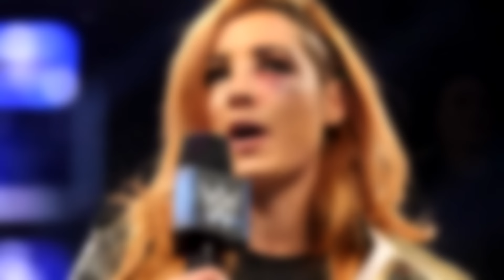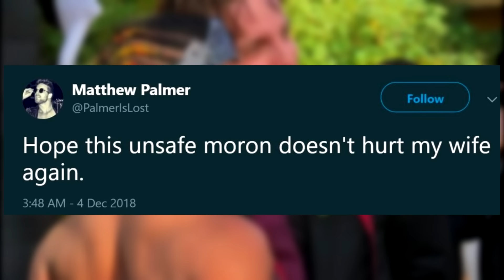Las 9 Luchadoras que Nia Jax LESIONO